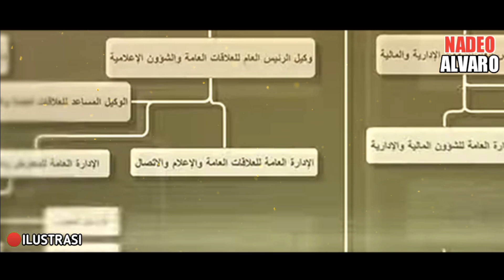JIKA KAMU MEMPUNYAI SIFAT SEPERTI INI❗TANDANYA KAMU TERMASUK ORANG YANG DI JAGA ALLAH